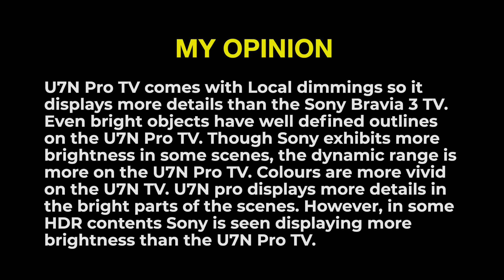Side-by-Side Hisense U7N vs. Sony Bravia 3 - The Ultimate TV Face-Off!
In this exciting side-by-side comparison, we take a deep dive into two of the hottest 4K TVs on the market — the Hisense U7N and the Sony Bravia 3. If you're in the market for a new TV and can't decide between these two powerhouses, you've come to the right place! 📺

KEEP SUPPORTING
TAKE CARE BYEE 🙋🏻‍♀️